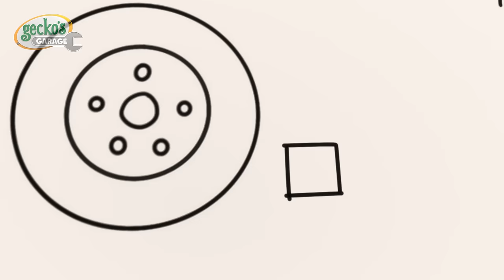Sleepy Gecko's Firetruck Fix | Gecko the Mechanic | Vehicle Repair Cartoons | Buses, Trucks and Cars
Gecko and the Mechs have had a long hard day, working to give Fiona Fire Truck a huge upgrade of all her systems. Gecko is very tired. So tired, he falls asleep on the job, mid spanner-turn! The Mechs decide to finish the job themselves!

00:00 Gecko is Snoring
02:15 Super Mechanical
04:16 Fire Truck Fun
06:23 Gecko's Grotto
09:28 Weasel's Wheels
11:38 Green Saves the Tree
13:43 Baby Truck Loses Her Dummy
15:48 The Garage Is Haunted (Halloween)
17:51 Motorcycle Madness
20:00 Happy Birthday Gecko!
23:04 Runaway Caravan
25:07 Grandma Gecko to the Rescue
27:15 Baby Truck Sleepover
29:19 Go Go Green!
31:27 Rainy Day Emergency
33:32 Baby Truck Trick or Treat
35:33 Share the Toy Baby Truck!
38:31 Frozen Firetruck
41:32 Gecko's Accident
43:35 Stuck In The Mud
46:39 Bumper Boo Boo Battle!
49:43 Sly and The Mole
51:44 Tilly the Snowball
54:48 Gecko Grand Prix
57:55 Eric the Wrecking Ball
1:00:51 Helena Emergency Landing
1:03:52 Max & Molly Mudbath
1:06:58 Bobby's Broken Windscreen
1:08:57 Hero Day
1:11:59 Baby Truck is Sick
1:14:07 Bobby The Bus Is Sick
1:16:20 Grandma Gecko's Sports Car Chase
1:18:29 Monster Truck Mix Up
1:20:37 Kat's Rocket Sky Chase
1:22:40 Wacky Waterslide
1:25:45 Muddy Maze Mission
1:28:51 Spooky Camping!
1:30:56 Kat's Base Energy Crisis
1:33:06 Molly's Lost Teddy Adventure
1:35:19 Sly and The Mole
1:37:20 Baby Truck Space Rocket Playtime
1:40:23 Gecko on the Bus
1:42:28 Bedtime Repairs
1:44:35 Baby Truck's First Driving Test
1:46:42 Baby Race Pit Stop
1:49:50 Flying Birthday Party Cake
1:51:54 Baby Truck Storm Rescue
1:53:58 Weasel's New Wheels
1:56:11 Eric the Excavator's Service
1:58:12 Monster Truck Accidents
2:01:16 The Garage Is Haunted (Halloween)